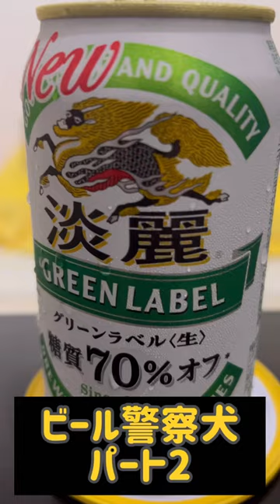ビール警察犬パート2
ビール飲む時は飲みすぎないように見張られています🍺